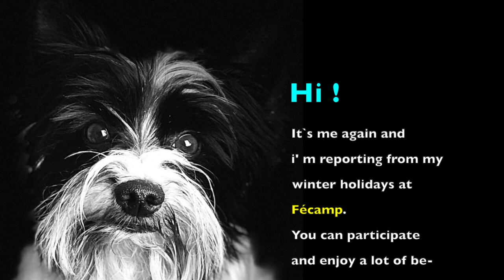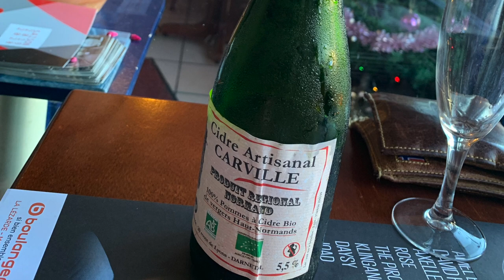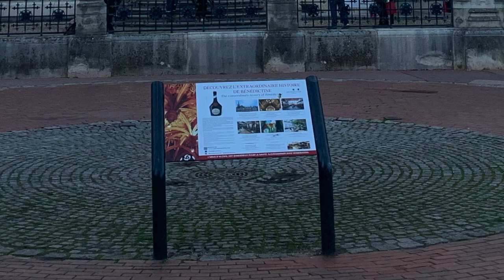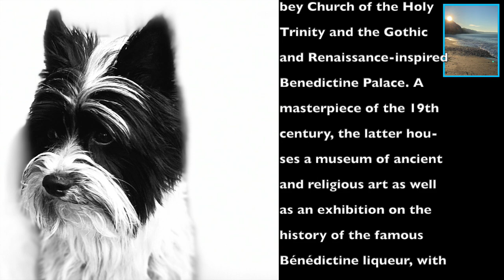🇫🇷 Fécamp - Normandy - with camper and dog to the most beautiful places in France - winter 2019/20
Français suit / Deutsch am Ende

Fécamp - Normandy - France - Holidays with Camper and dog.
A travel report - VLOG - from Fécamp / Normandy in France from a dog's point of view.
The video shows the village Fécamp, a commune in the Seine-Maritime department in the Normandy region in north-western France. A seaside resort on the Alabaster Coast, Fécamp is a place of unequalled natural charm. Now a Town of Art and History, the erstwhile city of the Dukes of Normandy offers a wonderful natural and architectural heritage. Of course it has its beach and tall cliffs, and its location at the end of a dry-hanging valley is another plus. When it comes to culture, the town has a number of interesting buildings like the Gothic Abbey Church of the Holy Trinity and the Gothic and Renaissance-inspired Benedictine Palace. A masterpiece of the 19th century, the latter houses a museum of ancient and religious art, as well as an exhibition on the history of the famous Bénédictine liqueur.
The dog Leroy reports on his trip to Fécamp in the Normandy, accompanied by pictures and video sequences from his vacation, and gives tips for visiting Fécamp. A somewhat different travel report - VLOG - from Fécamp in Normandy / France.

Fécamp - Normandie - France - Vacances avec Camping-car et chien.
Un récit de voyage - VLOG - de Fécamp / Normandie en France du point de vue du chien.
La vidéo montre le village de Fécamp, une commune du département de la Seine-Maritime en région Normandie dans le nord-ouest de la France. Station balnéaire de la Côte d'Albâtre, Fécamp est un lieu au charme naturel sans égal. Aujourd'hui Ville d'Art et d'Histoire, l'ancienne cité des Ducs de Normandie offre un magnifique patrimoine naturel et architectural. Bien sûr, il a sa plage et ses hautes falaises, et son emplacement au bout d'une vallée sèche et suspendue est un autre avantage. Côté culture, la ville compte de nombreux édifices intéressants comme l'église abbatiale gothique de la Sainte-Trinité et le palais bénédictin d'inspiration gothique et Renaissance. Chef-d'œuvre du XIXe siècle, cette dernière abrite un musée d'art ancien et religieux, ainsi qu'une exposition sur l'histoire de la célèbre liqueur Bénédictine.
Le chien Leroy raconte son voyage à Fécamp en Normandie, accompagné de photos et séquences vidéo de ses vacances, et donne des conseils pour visiter Fécamp. Un reportage quelque peu différent - VLOG - de Fécamp en Normandie / France.

Fécamp - Normandie - Frankreich - Urlaub mit Wohnmobil und Hund.
Ein Reisebericht - VLOG - aus Fécamp / Normandie in Frankreich aus Hundesicht.
Das Video zeigt das Dorf Fécamp, eine Gemeinde im Departement Seine-Maritime in der Normandie im Nordwesten Frankreichs. Fécamp, ein Badeort an der Alabasterküste, ist ein Ort mit unvergleichlichem natürlichem Charme. Die ehemalige Stadt der Herzöge der Normandie, die heute eine Stadt der Kunst und Geschichte ist, bietet ein wunderbares natürliches und architektonisches Erbe. Natürlich hat es seinen Strand und hohe Klippen, und seine Lage am Ende eines hängenden Tals ist ein weiterer Pluspunkt. In kultureller Hinsicht hat die Stadt eine Reihe interessanter Gebäude zu bieten, wie die gotische Abteikirche der Heiligen Dreifaltigkeit und den von Gotik und Renaissance inspirierten Benediktinerpalast. Letzteres ist ein Meisterwerk des 19. Jahrhunderts und beherbergt ein Museum für antike und religiöse Kunst sowie eine Ausstellung über die Geschichte des berühmten Benediktiner-Likörs.
Der Hund Leroy berichtet von seiner Reise nach Fécamp in die Normandie, begleitet von Bildern und Videosequenzen aus seinem Urlaub, und gibt Tipps für einen Besuch in Fécamp. Ein etwas anderer Reisebericht - VLOG - aus Fécamp in der Normandie / Frankreich.